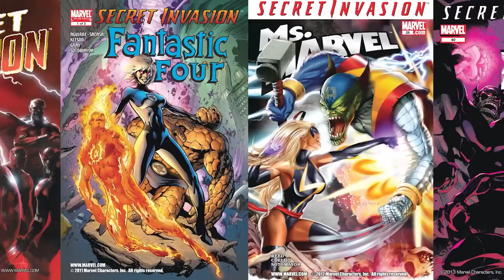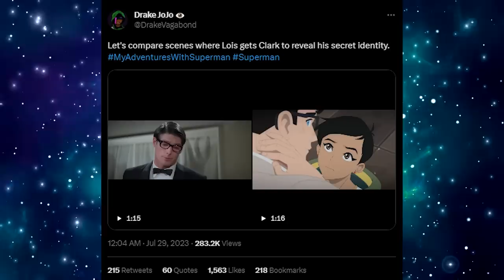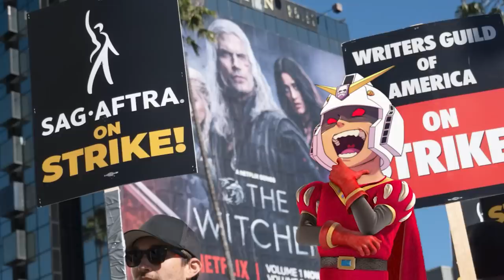The Absolute State of Hollywood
→Mah Links←
PodCasts ►The Troll Toll Podcast
Gaming►NoREEfunds